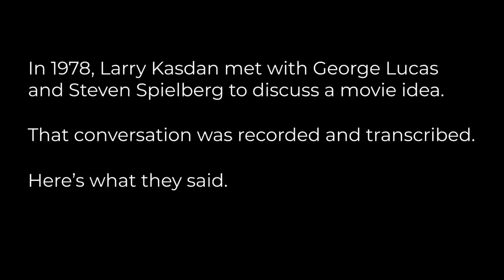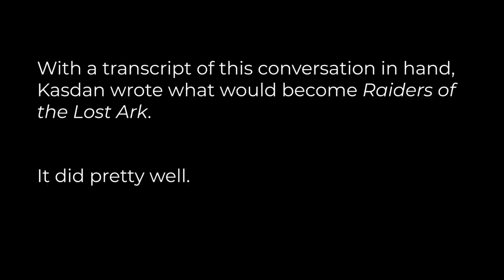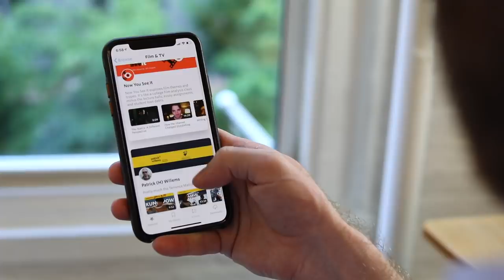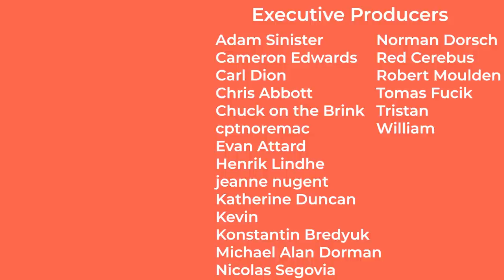How Lucas, Spielberg, and Kasdan Invented Indiana Jones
In 1978, George Lucas, Steven Spielberg, and Larry Kasdan met to discuss a movie idea. That conversation was recorded and transcribed. Here’s what they said.